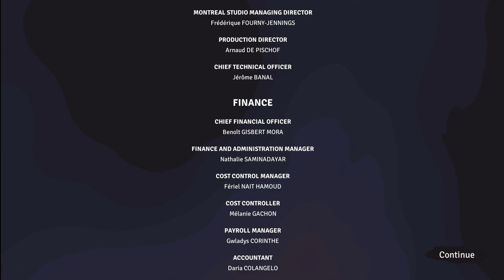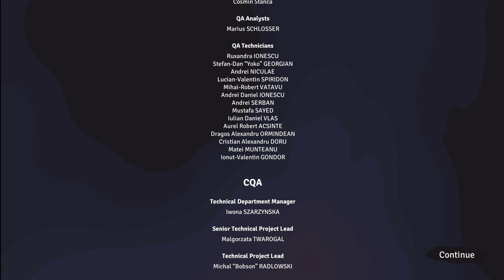We Found Water Buddy Died Jusant - Lets Play 08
Lets Play of Jusant, Climbing an Abandoned Tower Village to find what happen to the Water.